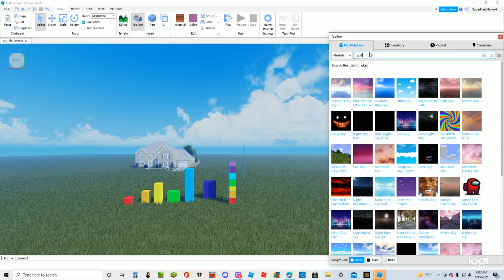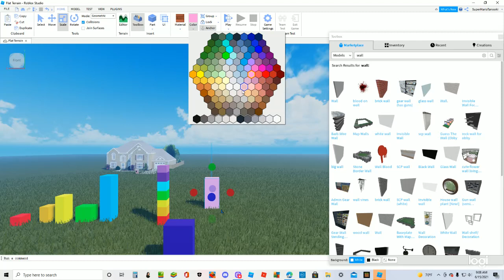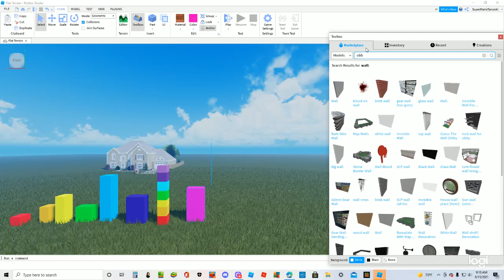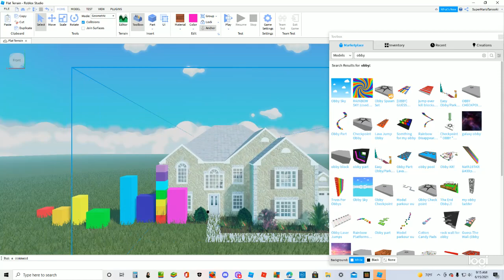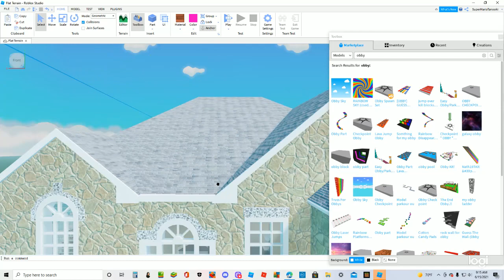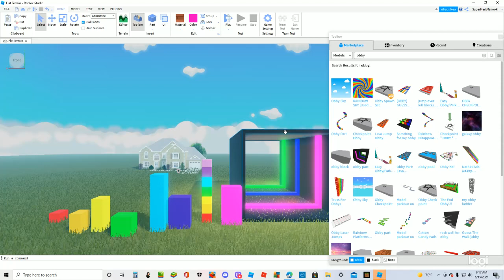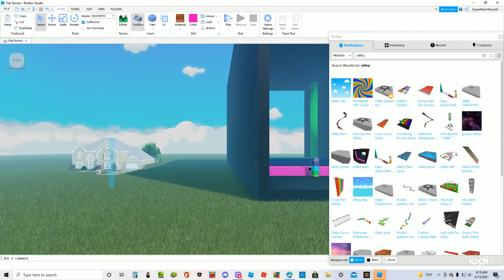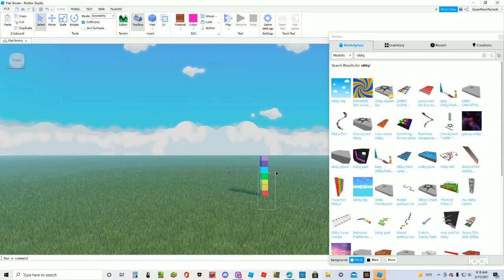sensosn 2 epesode 3